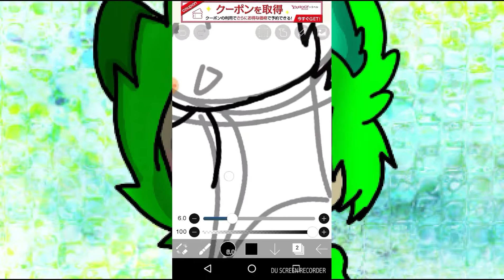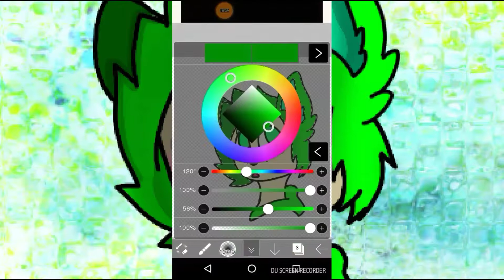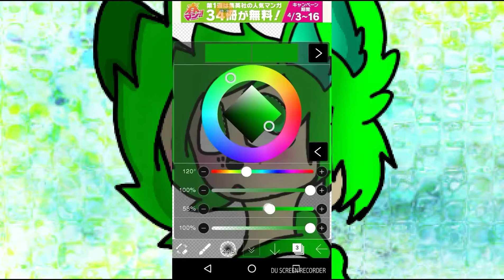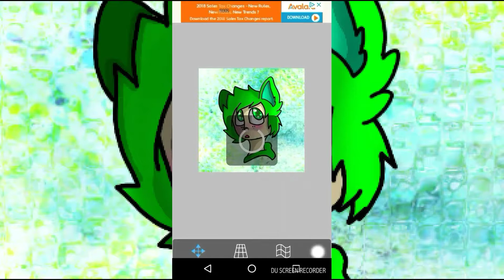Wolf!Rilo | Speed Paint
TELL ME IF I MISSED ANYTHING!

-Werewolf Rilo-

~Normal Video Description~
I wanted to make Rilo an adorable pupper, and I have improved on drawing so I thought I'd give this a try. I wanted it to turn out a little differently but it doesn't matter much now, I like the end result. Besides every artist goes through a phase where they picture something in their heads and can't seem to transfer it onto paper. I can't wait until I can draw without this much struggle.

Oh and the uploading schedule is done with, I have been procrastinating on makking videos since there are already a few uploaded then I don't edit it, so now I'm just gonna upload whenever cause why not.

Alrighty byeeeeeeeeeeeeeeee

:3